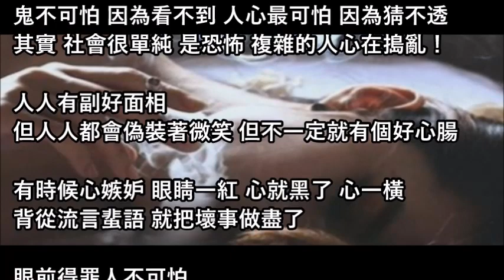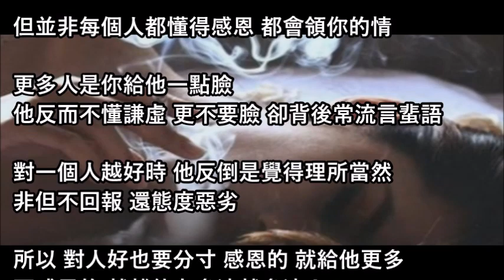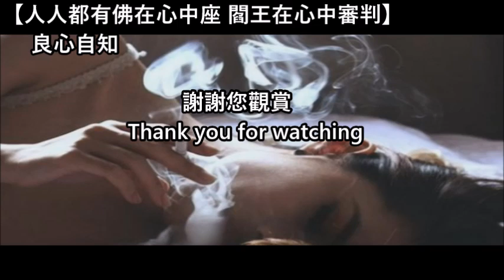社會在變 人心在變 變的更可怕【公益分享】